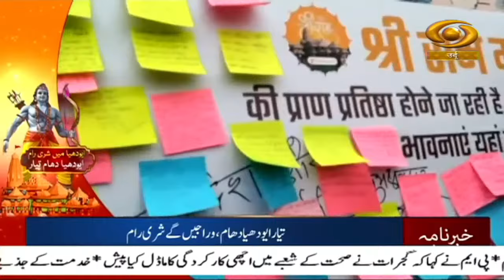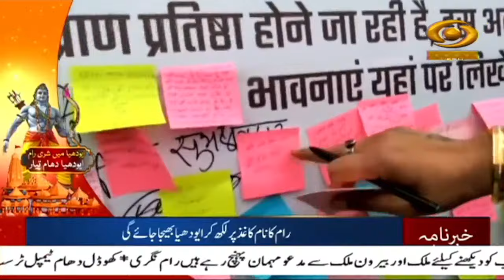Khabarnama: Elaborate arrangements put in place for consecration of Ram Mandir in Ayodhya | 21/01/24